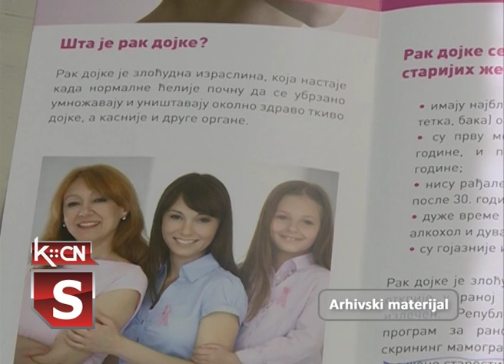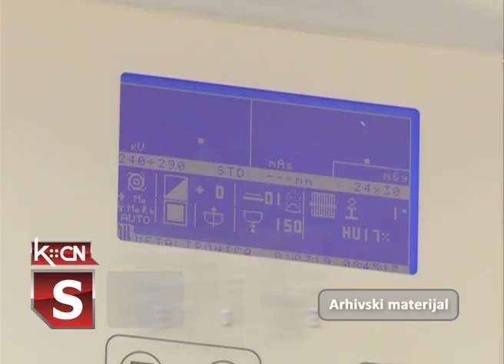Mobilni mamograf u Erdeviku, Adaševcima i Višnjićevu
Žene naše opštine po drugi put imaju priliku da potpuno beplatno obave pregled dojki mobilnim mamografom. Od sledeće nedelje kreću pregledi žena u Erdeviku, a potom će mamograf biti premešten u Adaševce i Višnjićevo. Prijavu za pregled treba obaviti u zdravstvenim ambulantama, a na pregled sa sobom poneti zdravstvenu knjižicu ili ličnu kartu.